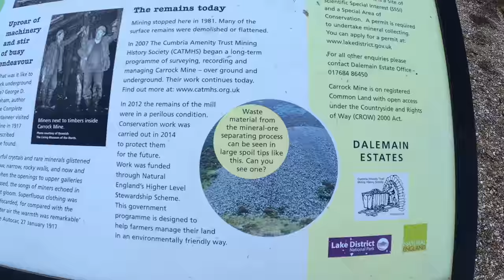LAKE DISTRICT. ANOTHER WILD WINDY WILDCAMP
ANOTHER TRIP OUT IN THE ROTTEN WIND, FORECAST WAS 55-60MPH GUSTS SO WE WENT UP TO THE LINGY HUT IN CASE WE HAD PROBLEMS, SET THE STAIKA UP AND IT WAS FINE. A GOOD NIGHT WAS HAD AS USUAL LOAD OF RUBBISH TALKED AND BEERS DRANK. WERE HOPING FOR A WIND FREE CAMP SOON AS ITS GETTING BEYOND A JOKE NOW.
I,M FILLING THE GAPS IN CAMPING WITH A FEW REVIEW VIDEOS, FEEL FREE TO SKIP THOSE ONES.